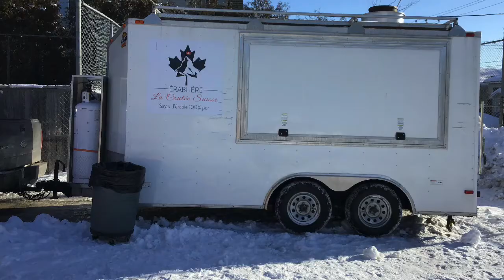Carnaval Mgr Forget 2021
Carnaval d'hiver
École Mgr Forget